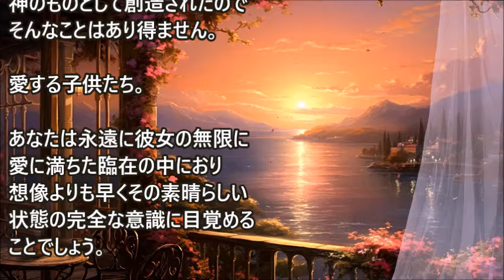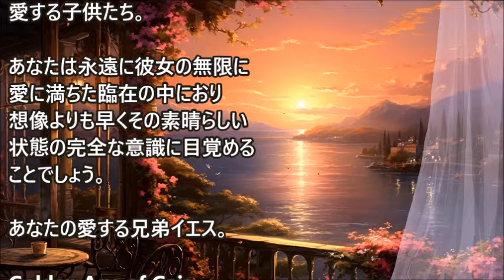イエス◆あなたの目覚めは避けられません◆ジョン・スモールマン著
何年も待ち望んでいた皆さんの多くは、それが本当に起こるのではないか、それとも人類の大多数の意向に完全に反して、人類が交戦することですぐに自滅し、地球上の居住空間に大規模な損害を与えるのではないかと疑い・・・